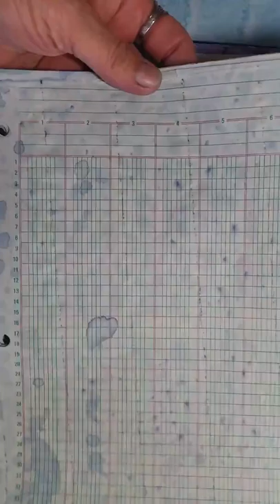Dyed Paper With Purple Cabbage Juice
I used a head of purple cabbage to dye some paper today!  I got so many beautiful colors and some interesting results from using this method!  I think it's my favorite!